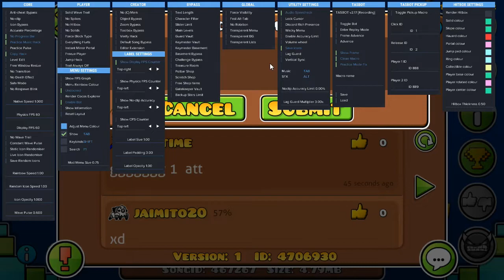Supersonic By ZenthicAlpha & More (Insane Demon) (All Coins) /Geometry Dash 2.1 / Birkin GD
Ya sta.

* PREGUNTAS

 =    Perú

 =     26

*a cuantos hercios juegas?

=60Hz  y 60fps

*juegas con teclado o mouse?

= juego con mouse